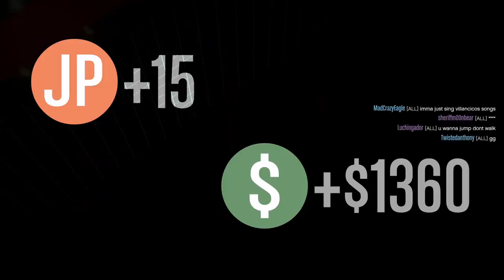The One Where They Play Squid Game in GTA 5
I miss the golden age of the sitcom when all you needed to get a pilot picked up were three cameras, a laugh track, and the depiction of a New York completely free of minorities.

About Funhaus GTA Gameplays: I guess gameplay is a bit of a stretch. But if you like angry debates over random movies and TV, you are in for a treat.